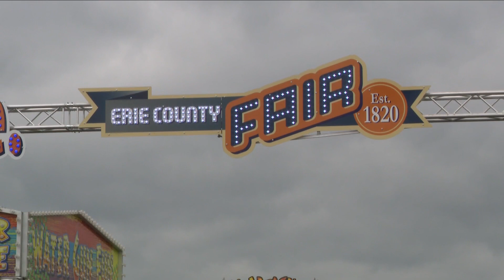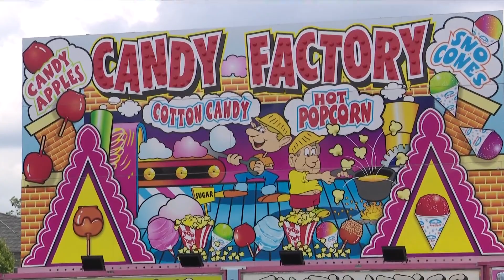What to expect at this year's Erie County Fair